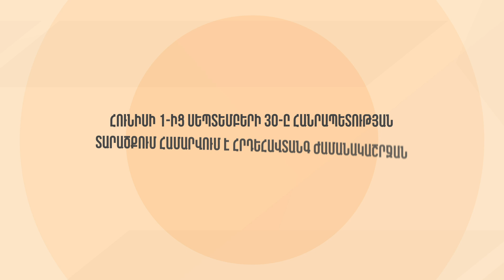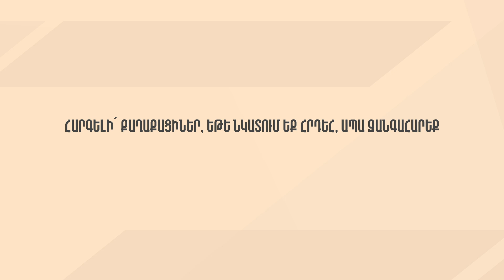ՆԳՆ փրկարար ծառայությունը հորդորում է պահպանել հրդեհային անվտանգության կանոնները